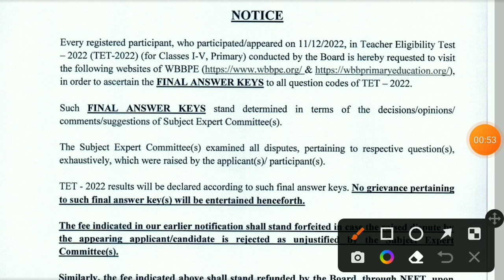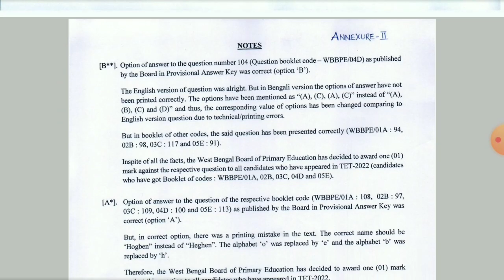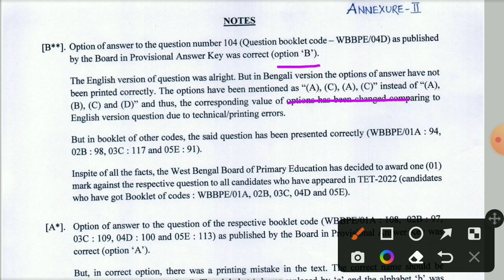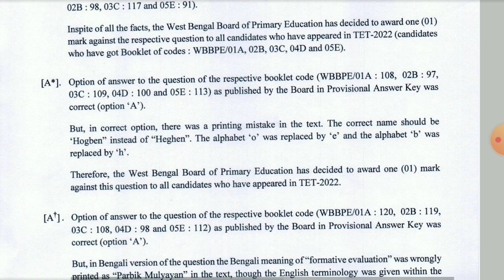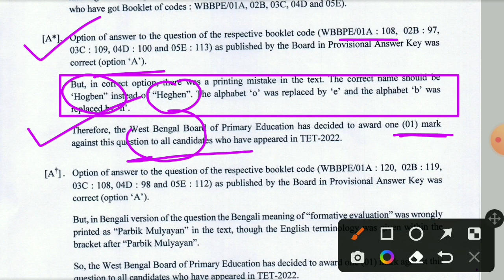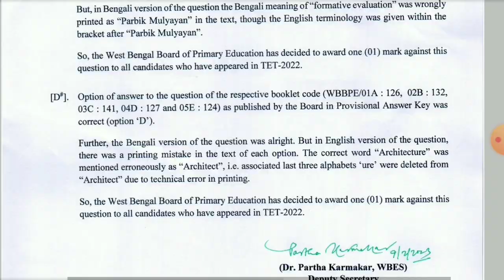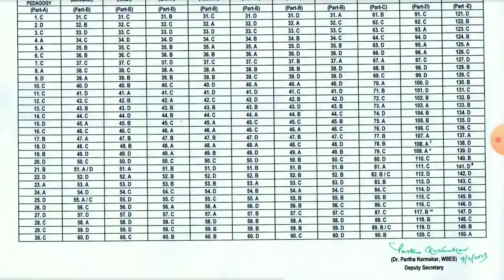Primary Tet 2022 Final Answer Key Published By West Bengal Board of Primary Education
Primary Tet 2022 Wrong Answer Key and Right Explanation By S.SK Sir || ভুল উত্তরের প্রশ্নের সঠিক ব্যাখ্যা

WB Primary Tet 2022 Official Answer Key and Total Vacancy and Recruitment Process Explain by S.Sk

Primarytet2023Result WBPrimary tet2022Results#2023primarytet#2021PrimarytetResult#AstaticEducation#Ssk

2021 Primary Tet Result
2021 Primary Tet Result Date
Primary Tet Result  2023 Merit list
Primary Tet 2023 Result
Primary Tet 2023 news Result
Primary Tet 2023 News Today || Primary Tet 2014 News Update ‎@Astatic Education

Primary Tet 2023 news updates
Primary Tet 2023 news update
2023  Primary Tet update news
2023 Primary Tet update news today
2023 Primary Tet
2023 primary
2023 primary updates
2023 primary Tet news
2023 primary tet result
2023 primary tet news Today
Primary Tet Result 2014 4th list
WB Primary Tet 2014 notification pdf
2014 Primary tet Result check